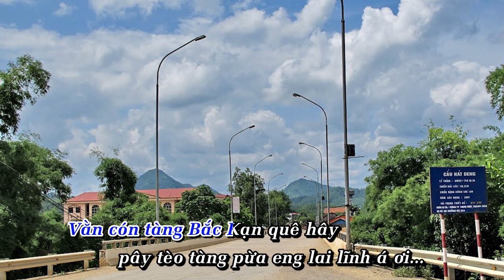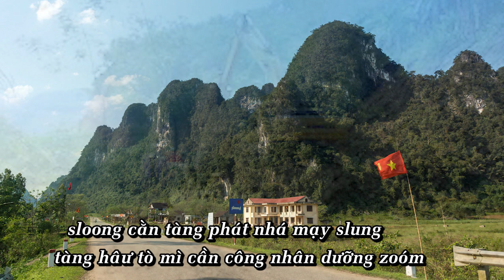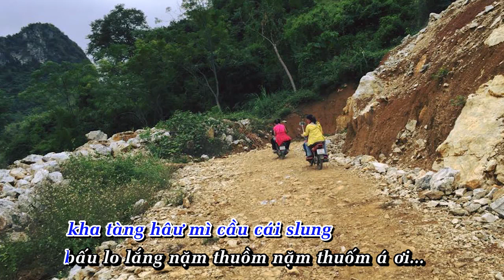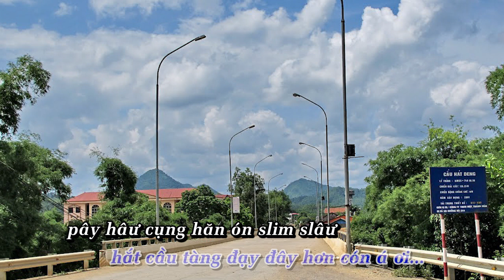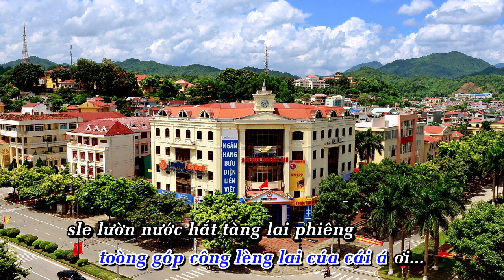[Dân ca tày] Tàng giao thông Bắc Kạn